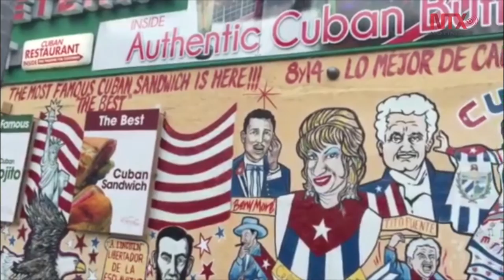Visita de Obama a Cuba divide a grupos del exilio cubano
Diferencias entre los grupos anticastristas que se oponen al diálogo y aquellos que lo ven de forma positiva